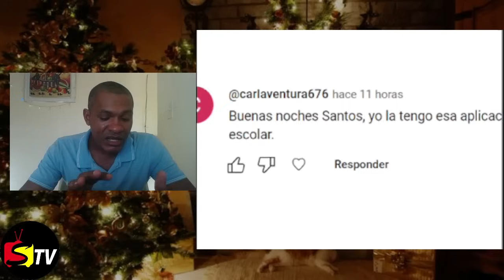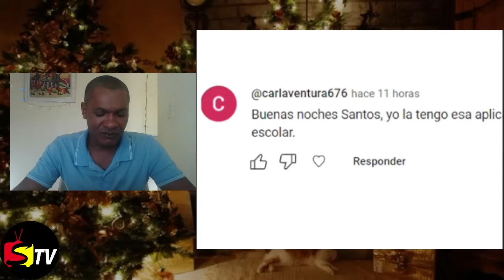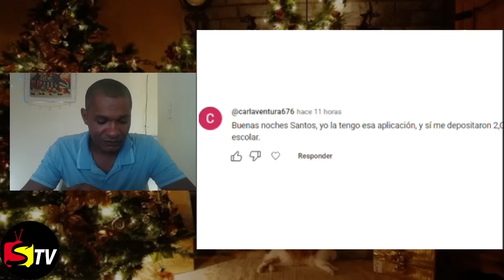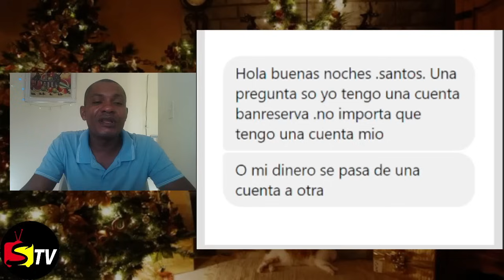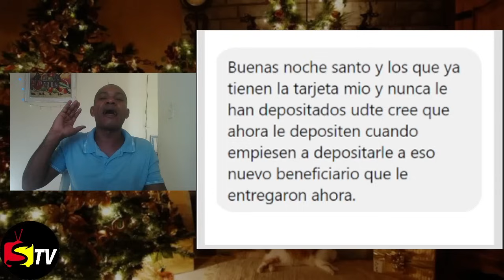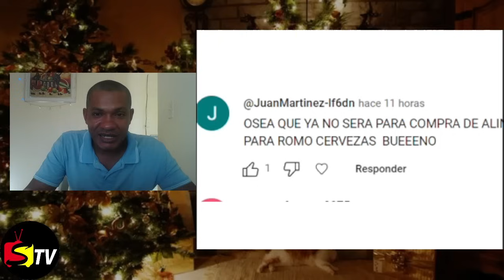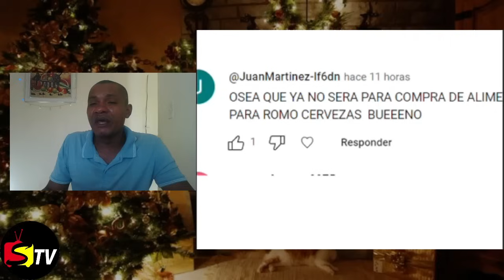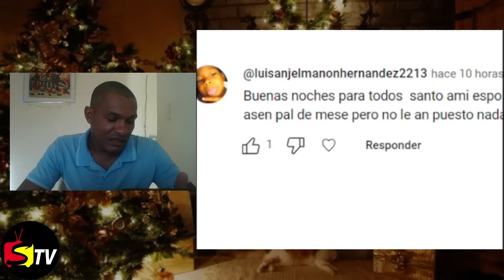BENEFICIARIA RECIBE PAGO DE BONO DE 2,000 PESOS EN LA APLICACIÓN MIO DEL BANCO DEL RESERVAS